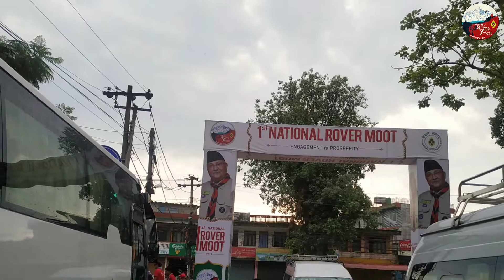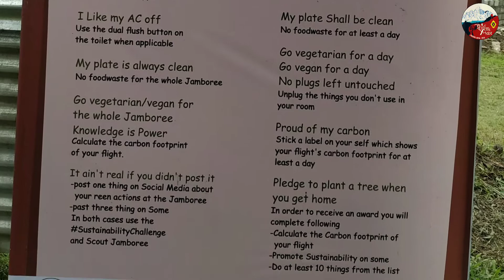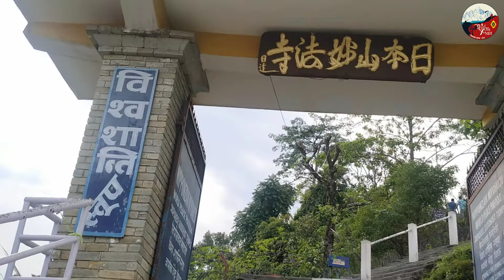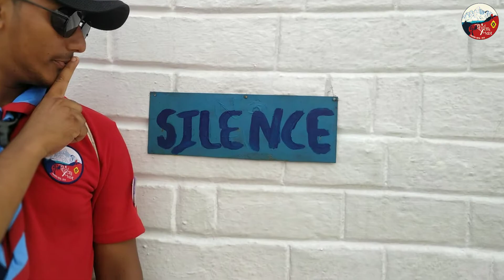First Rover Moot of Nepal Scout | Pokhara - 2076 | Part II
रोभर शताब्दीको उपलक्ष्यमा युवायुवतीहरुको शारिरिक, बौद्धिक, सामाजिक तथा संवेगात्मक पक्षहरुको विकास गर्ने मुख्य उद्धेश्यका साथ ‘समृद्धिका लागि सहकार्य’ भन्ने नारासहित नेपाल स्काउट द्वारा पोखरामा आयोजित ऐतिहासिक ‘रोभर मुट’ कार्यक्रम - २०७६ ।

In celebration of the Rovers Centenary, the Nepal Scouts organized its 1st National Rover Moot at Basundhara Park and Komegani Park, Pokhara, Nepal on 31 May to 4 June 2019 with the slogan 'Engagement  for Prosperity' with the main objective of developing the physical, intellectual, social and emotional aspects of the youth.

0:00 Kadam Agi badchha
3:50 Tayar Hau Song
10:07 Prakash Saput's Performance.

The music used in the background are not our properties. We would like to thank the owners.